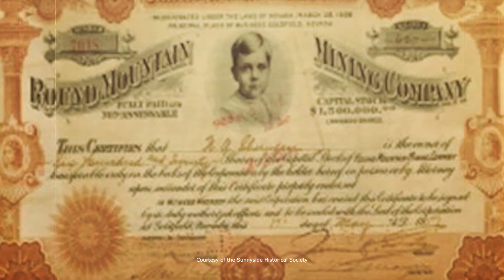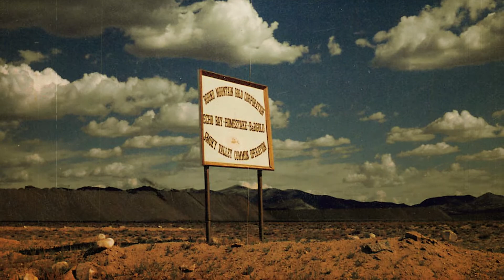Welcome to Kinross Round Mountain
Get to know what our Round Mountain mine is all about and the benefits of living and working in a small mining community.